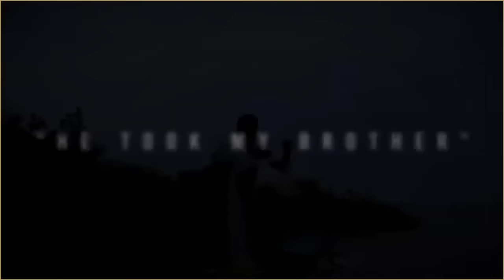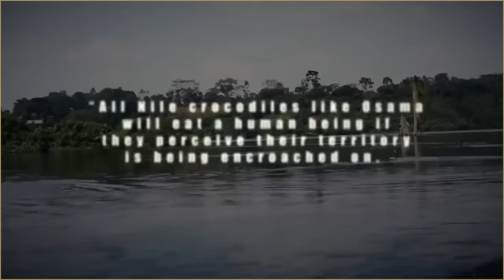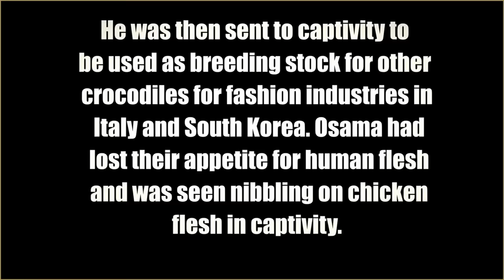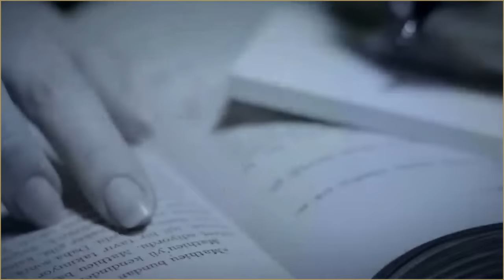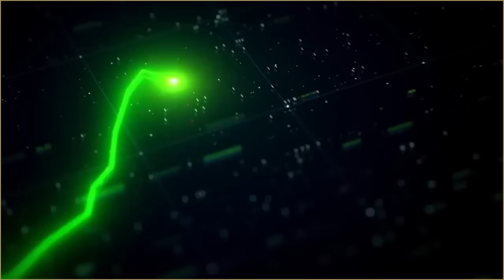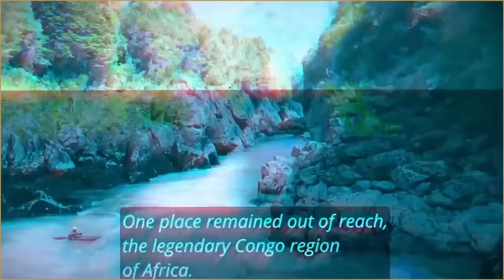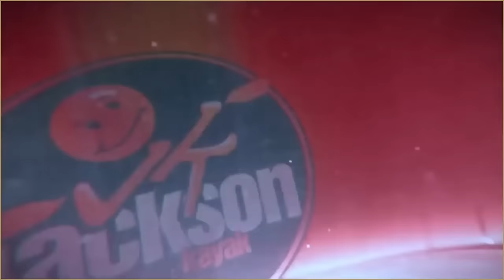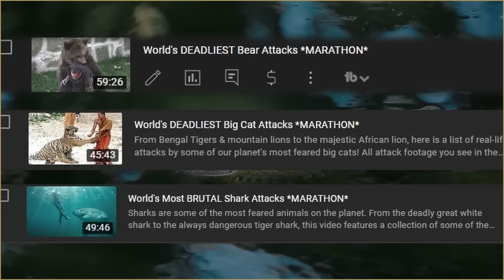Life-Ending Crocodile Attacks *MARATHON*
Crocodiles are some of the most feared creatures on our planet. From gigantic saltwater crocodiles to the notoriously deadly nile crocodile- join me as I tell the true stories of four of our world's deadliest crocodile attacks...
Chapters🕘:
00:00 - World's Deadliest Crocodile Attacks
00:29 - A Croc Named "Osama"
08:23 - Dr. Richard Root
17:18 - Hendrik Coetzee
28:59 - Alicia Sorohan
*License for the music heard in the video is available upon request.